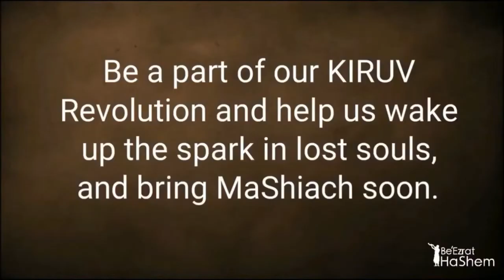What Are The 4 Steps For Complete Teshuva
Did you miss out on the ROSH HASHANAH PRAYER Opportunity from BeEzrat HaShem Inc.?

There's One More Chance.   *YOM KIPPUR PARNASSA, HEALTH, ZIVUG PRAYER CAMPAIGN!!!*

After Many of Last Year's Rosh HaShana & *Yom Kippur DONORS* Told Us About The Blessings and Special Health & Financial Protection They Received In This Past COVID-19 Year, We Are Back Offering This SPECIAL PARNASSA & ALL PRAYERS PROGRAM.